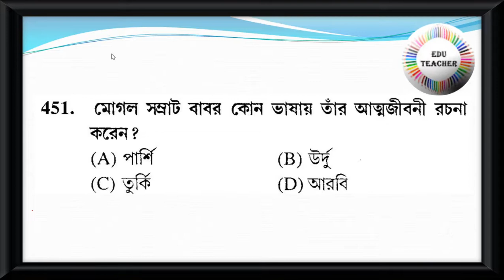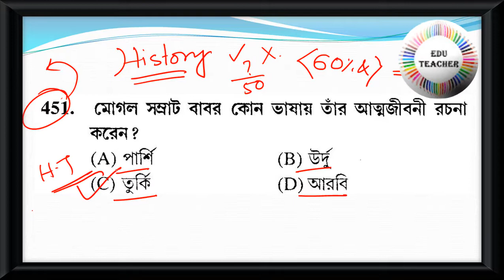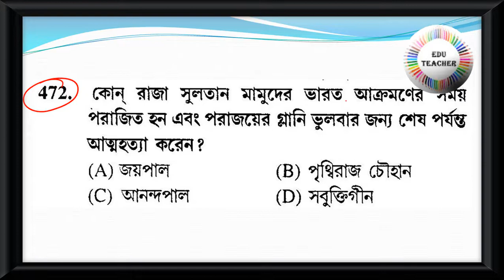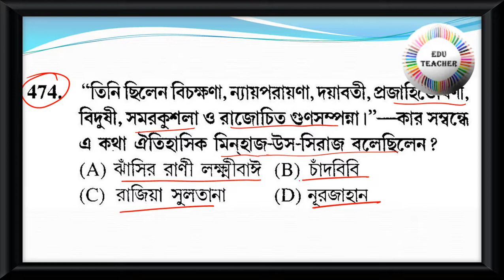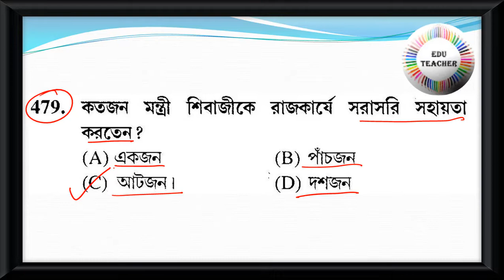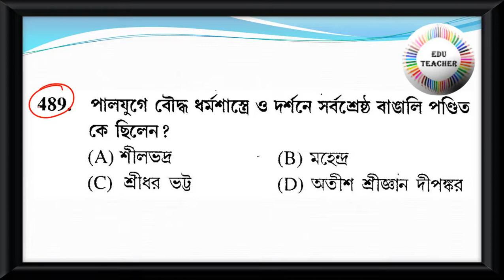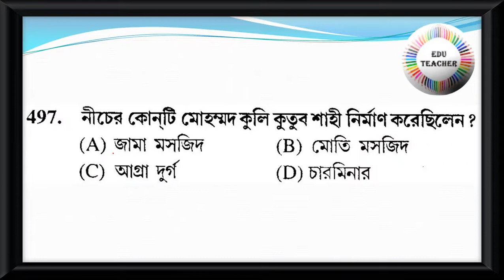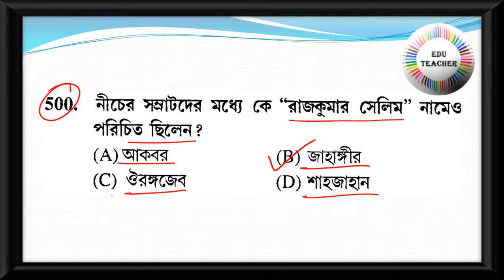Probable Upper Primary TET Practice Set Social Science History ইতিহাস বিষয়ের প্রশ্নোত্তর PART 10